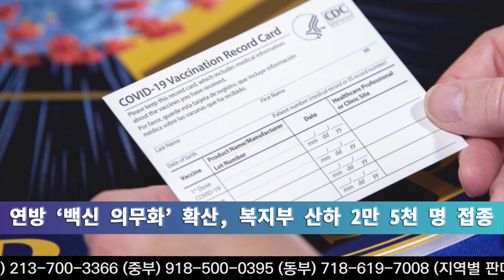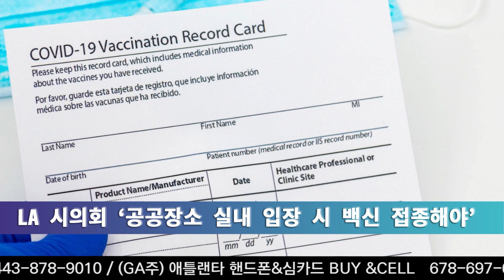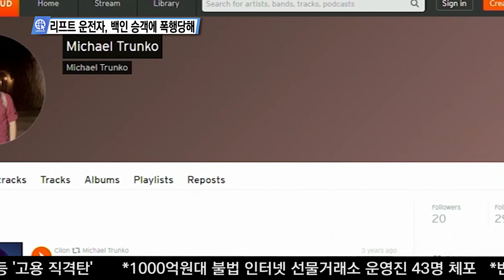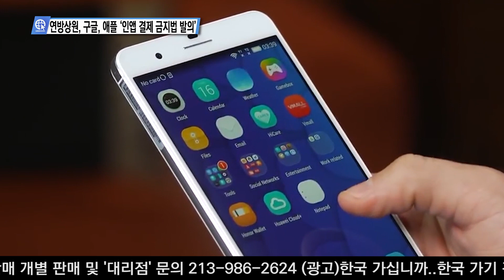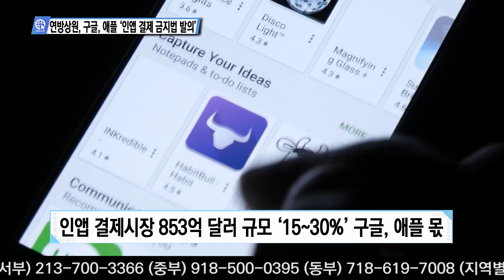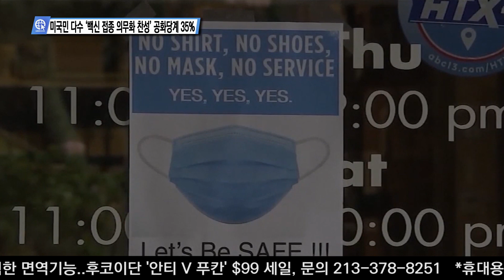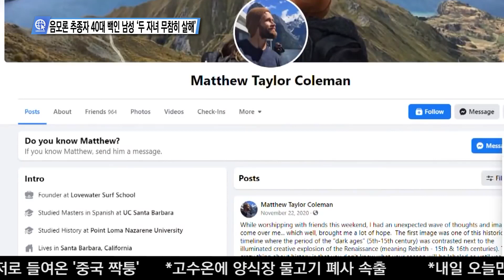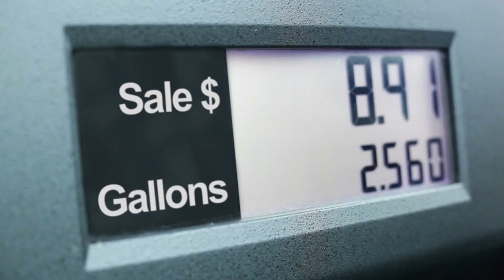USKN 뉴스 08월 12일 21년 목요일